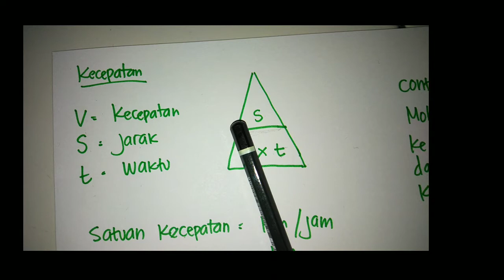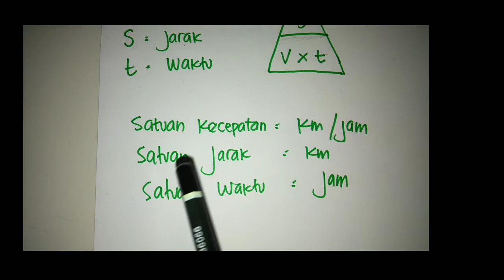MTK Kelas 5 Kecepatan